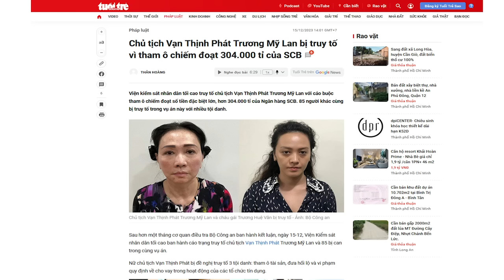Đại án Vạn Thịnh Phát vì sao Tổng Trọng không thể vô can?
“ông Nguyễn Phú Trọng, với tư cách là người đứng đầu Đảng Cộng sản, có thể không phải chịu trách nhiệm hình sự, nhưng chắc chắn ông phải chịu trách nhiệm về mặt chính trị.”